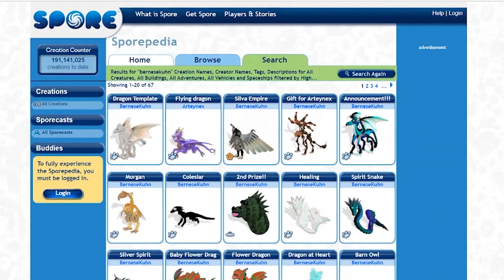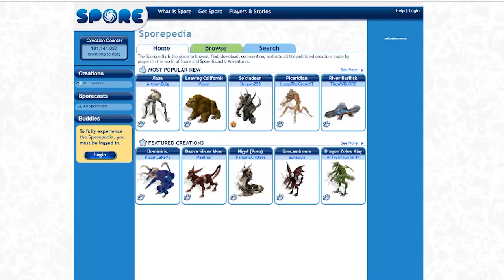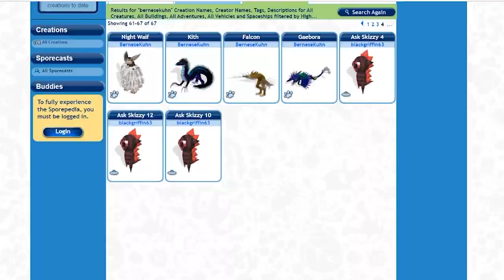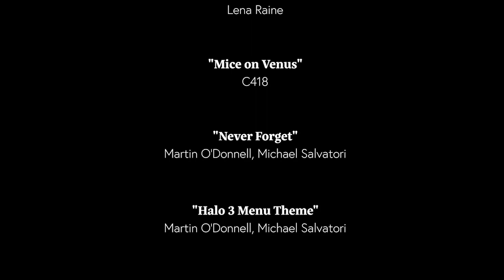What Makes a House a Home?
"In the psychology of the modern civilized human being, it is difficult to overstate the significance of the house."

Visual Media used: Adobe Stock footage, Minecraft footage, Halo 3 footage, Spore trailer, Spore footage, Sporepedia website capture footage, Anatomy footage

Music used (chronologically): "Wending" by Lena Raine, "Stand Tall" by Lena Raine, "Mice on Venus" by C418, "Never Forget" by Martin O'Donnell and Michael Salvatori, "Halo 3 Menu Theme" by Martin O'Donnell and Michael Salvatori, "Spore Menu Theme" by Cliff Martinez, "Sporepedia" by Saul Stokes, "Dirtmouth" by Christopher Larkin